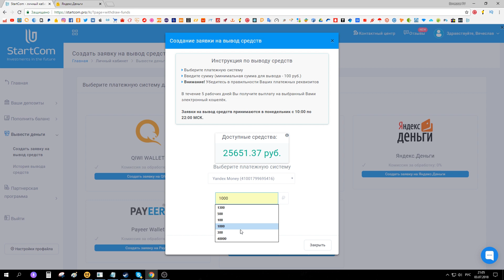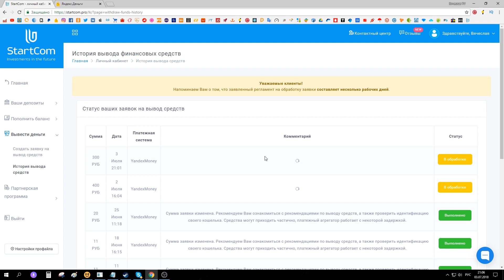Стартком Срочная новость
Помощь каналу
Помощь которая никогда не будет лишней.
Верни % с покупок из Китая и Америки